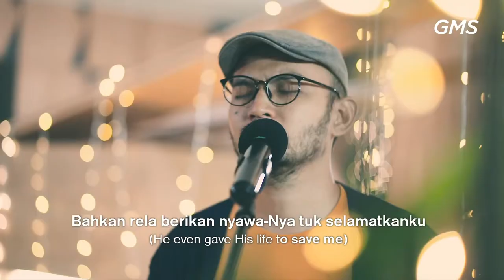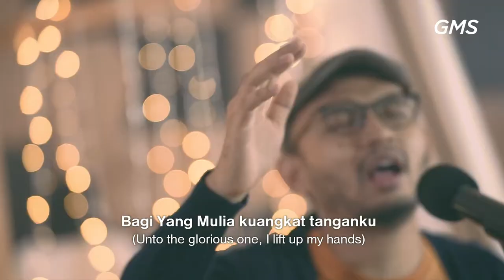DIA SUNGGUH INDAH DIA YESUS | Worship Night 12 GMS JATENG & DIY